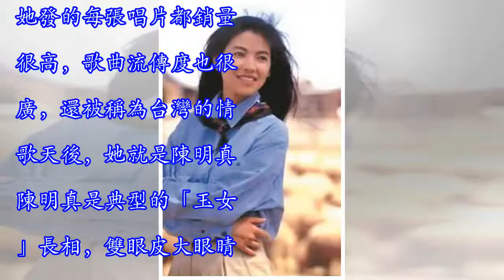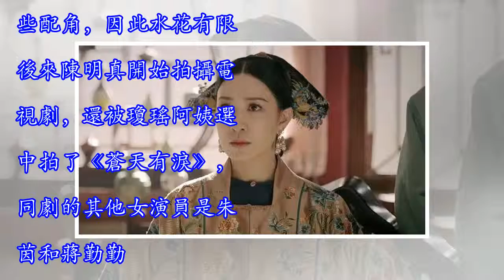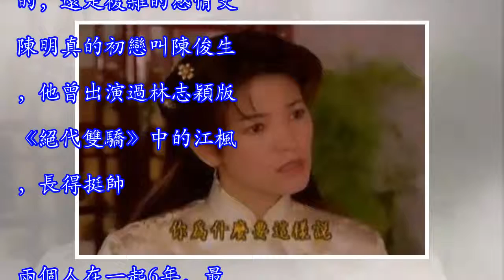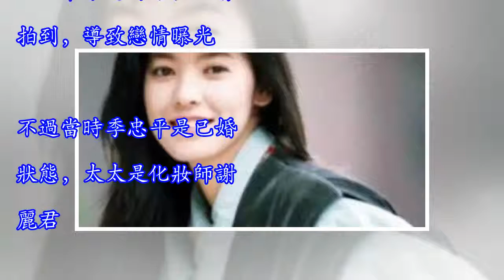試管懷上雙胞胎？搶別人老公！沒法混娛樂圈了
近些年來，內地娛樂業迅速發展，吸引了不少港台藝人來內地發展。比如因《延禧攻略》又火了一把的佘詩曼。在此之前，港台藝人的影響力一直都在內地藝人之上，台偶、香港警匪片都曾在內地掀起過很大的影響力。不信你們沒有看過《流星花園》~今天咱們說的這個歌手，她被稱為台灣最美女歌手。她發的每張唱片都銷量很高，歌曲流傳度也很廣，還被稱為台灣的情歌天後，她就是陳明真。陳明真是典型的「玉女」長相，雙眼皮大眼睛，明眸皓齒外加黑長直。她的日常穿著多以牛仔褲加襯衣的休閑風格居多，因為身材好，還被冬粉評為穿男裝最好看的女星。陳明真23歲的時候發行自己的首張專輯《變心的翅膀》引起轟動，之後接連發行了五張專輯，張張都叫好又賣座...